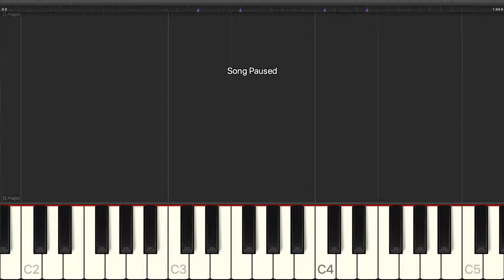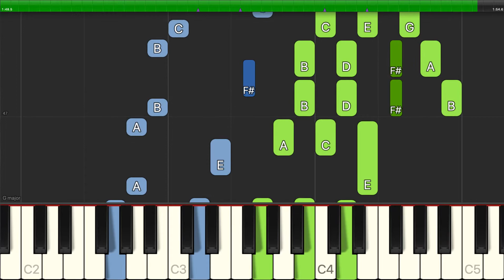The Beatles - Here, There And Everywhere - Piano Backing Track Tutorials - Karaoke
Learn how to play The Beatles - Here, There And Everywhere - Piano Backing Track Tutorials - Karaoke